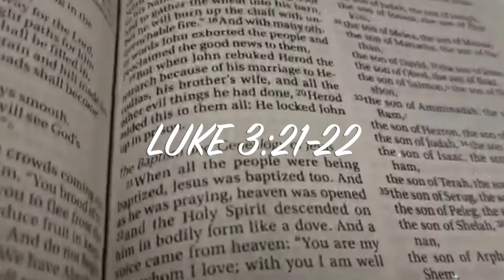BAPTISM PROMO APRIL 11TH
Encounter Church